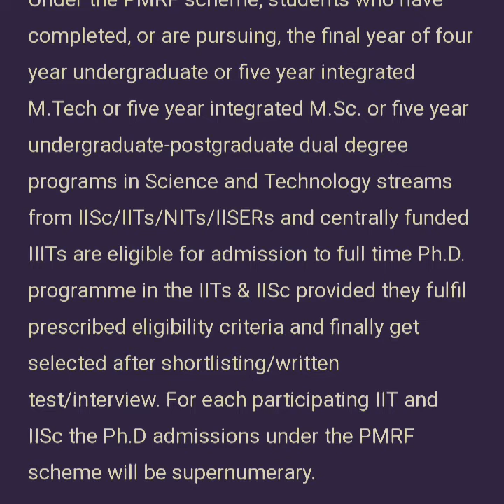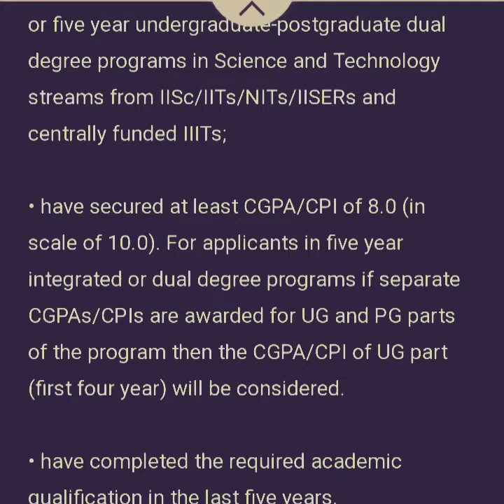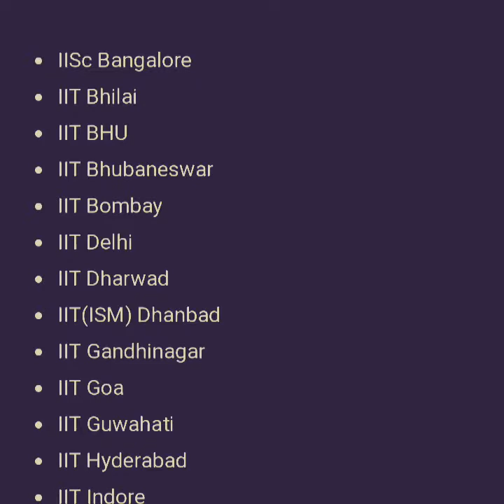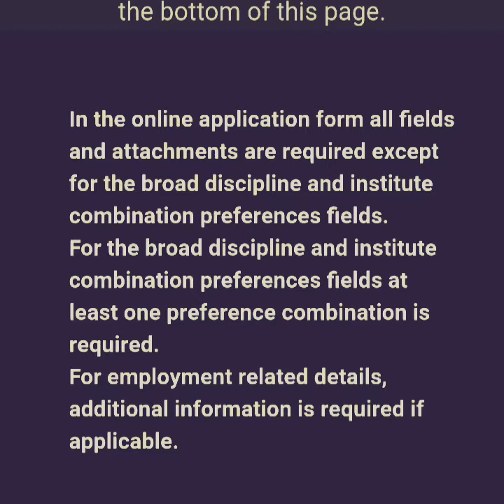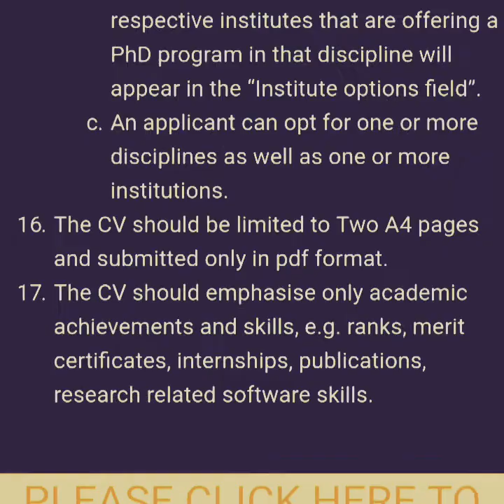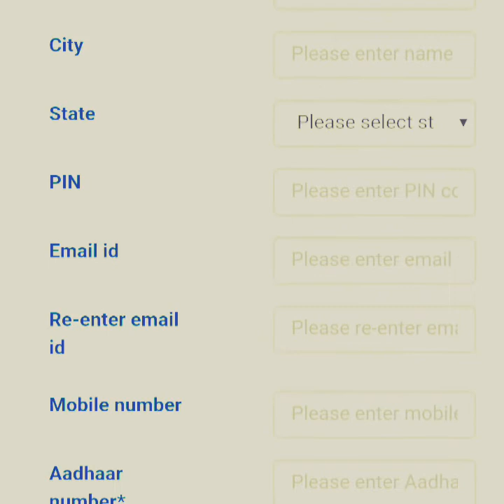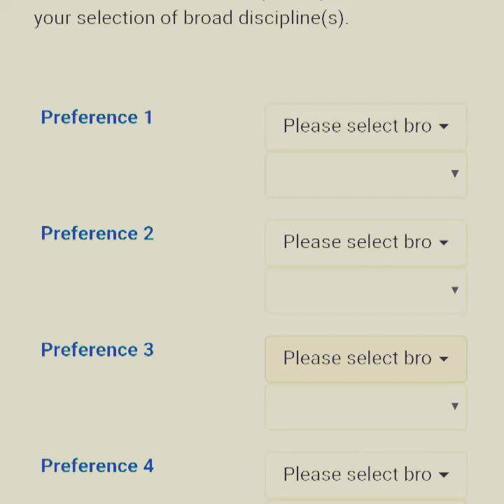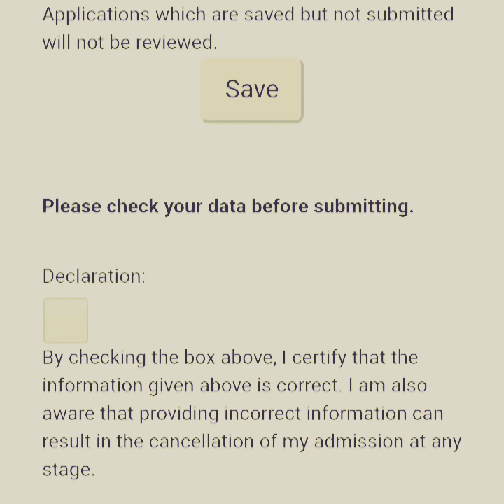narendra modi Ph.D fellowship for science engineer students by pmrf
IIT and IISc college's in india,